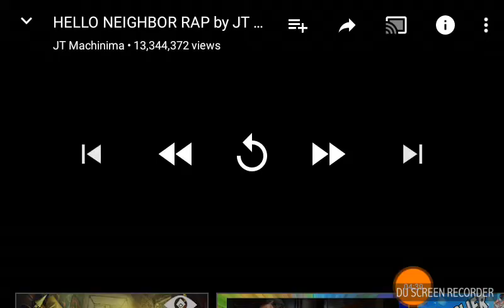Sorry for interutunions